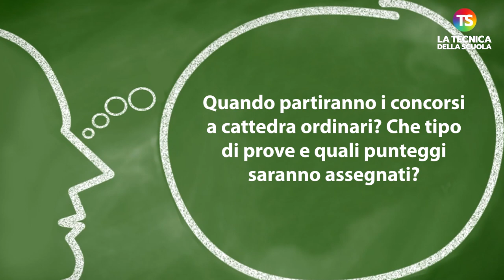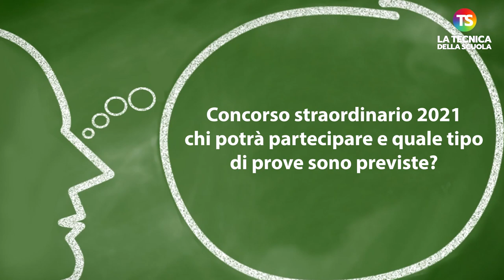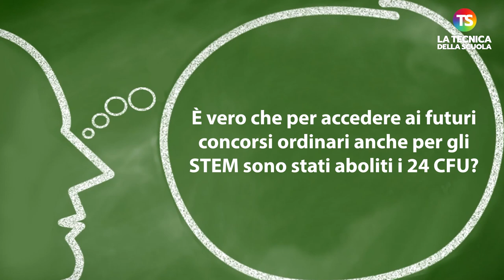Concorsi a cattedra: quando partiranno? Serviranno ancora i 24 CFU?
concorsiacattedra tecnicadellascuola Eccoci all’appuntamento settimanale con la rubrica “A domanda risponde” curata dal prof. Lucio Ficara, esperto di normativa scolastica.
Una serie di risposte alle domande poste dai lettori sulla questione dei concorsi a cattedra.

00:00 Intro

00:29 Quando partiranno i concorsi a cattedra ordinari? Che tipo di prove e quali punteggi saranno
assegnati?

01:58 Concorso straordinario 2021 chi potrà partecipare e quale tipo di prove sono previste?

02:59 È vero che per accedere ai futuri concorsi ordinari anche per gli STEM sono stati aboliti i 24 CFU?